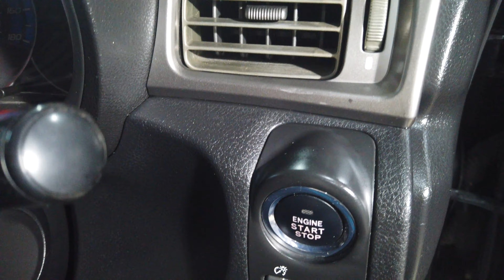Subaru Impreza Interior Cleaning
Shine Solutions
Subaru Impreza Interior Detail
Steam clean, air vents sanitising, UV trim protection